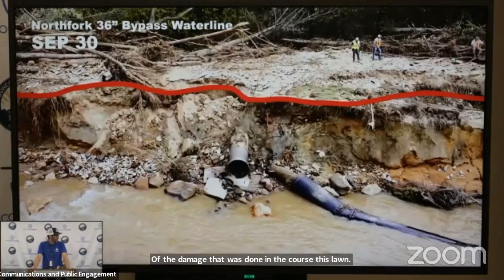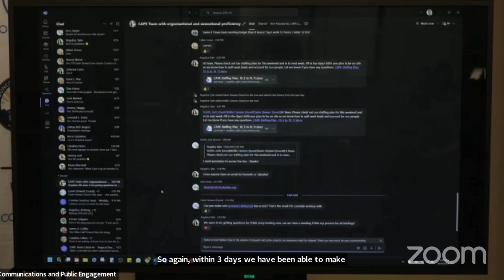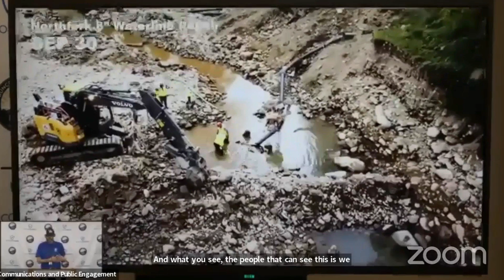Water Department Updates - OCT 4, 2024 - County Briefing